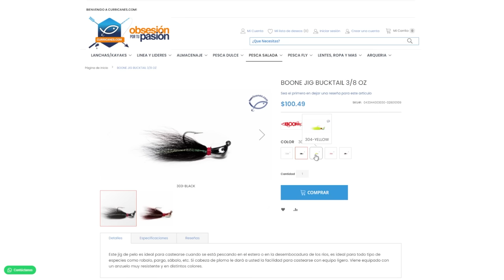4 Señuelos para pescar ROBALO - 2022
Estos son cuatro señuelos que me han resultado muy efectivos para pescar robalos en los manglares aquí en Sinaloa. Este 2022 espero pescar grandes robalos con ellos.